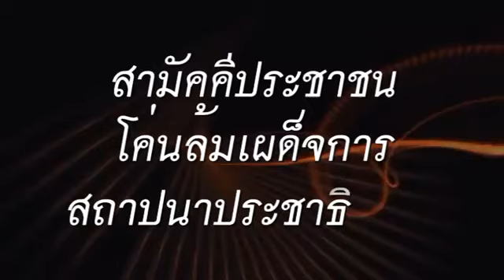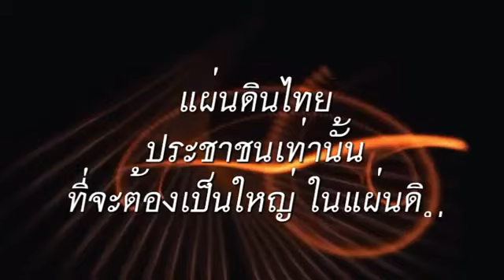ความจริงประเทศไทย ตอน 18 คำถาม 18 คำตอบ โดย อเนก ซานฟราน วันที่ 28 ก ค 2561